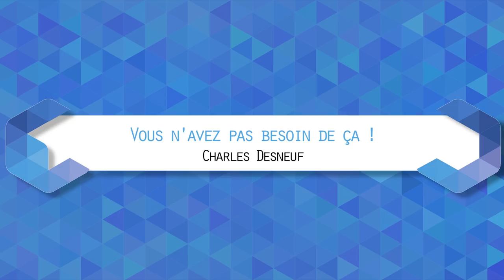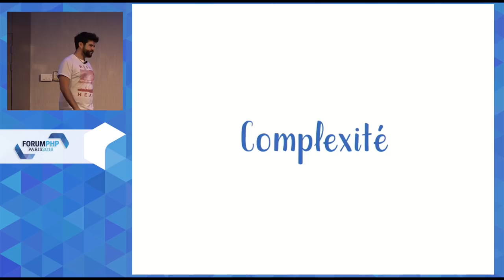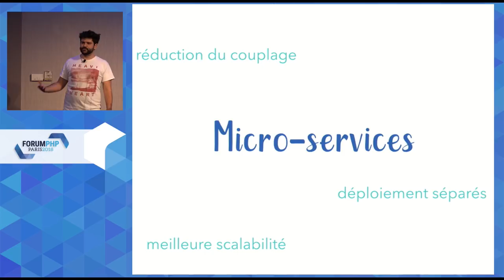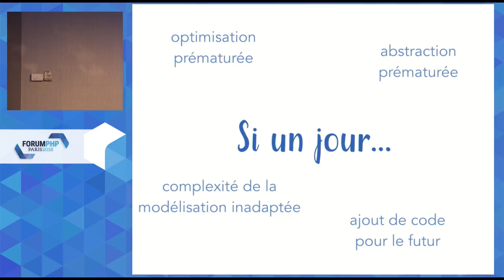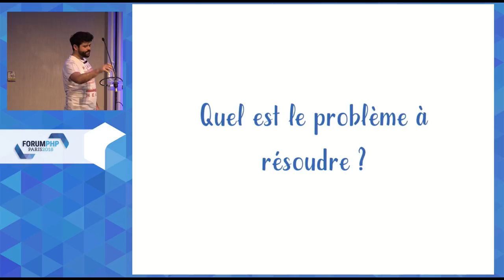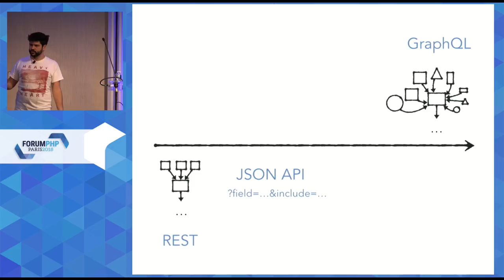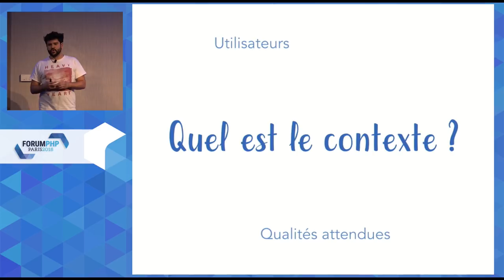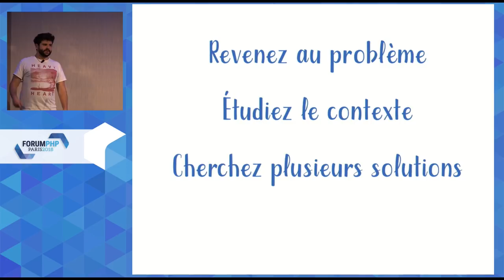Vous n'avez pas besoin de ça ! - Charles Desneuf - Forum PHP 2018